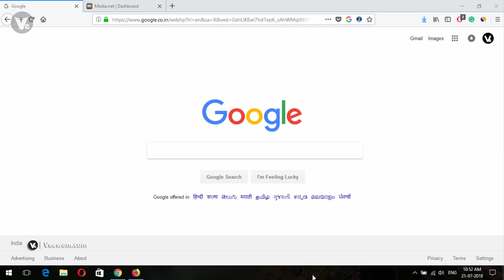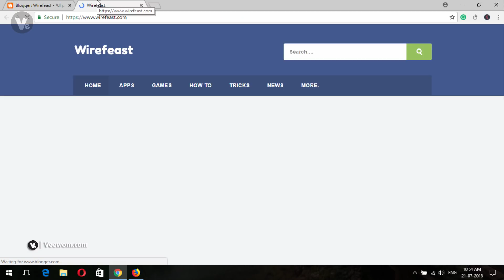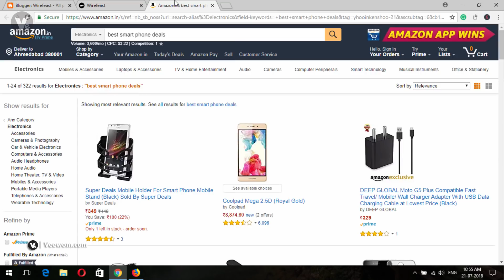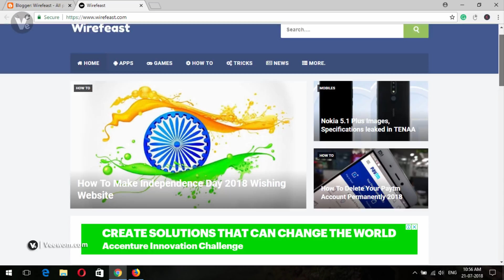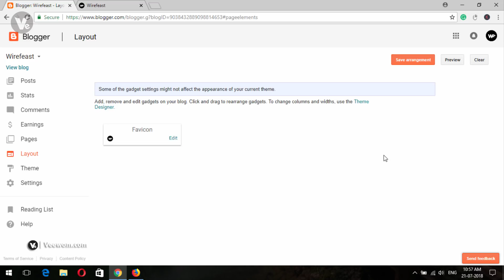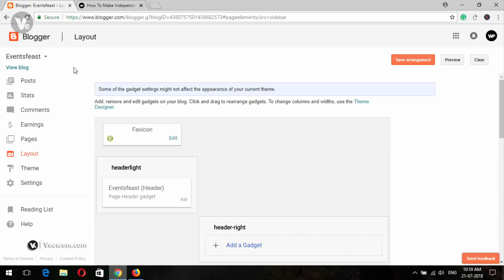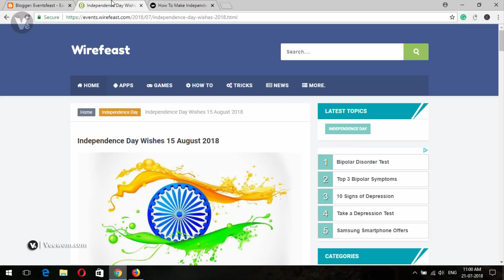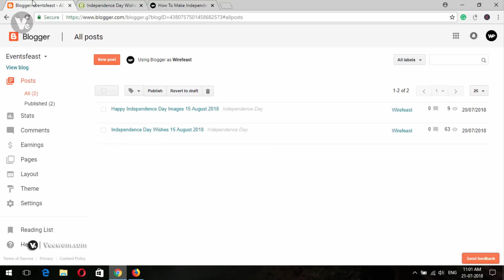How To Set Up a Media net Ads on Google Blogger 2018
Hello guys welcome to fresh video ,in this video i will show you how to step by step peocess to setup media.net ads on google blogger ,yes also i will discuss on how to get media.net approval on google blogger fast.

- - - - - - - - - - Thanks  - - - - - - - - - -